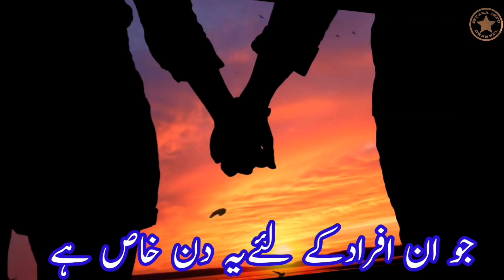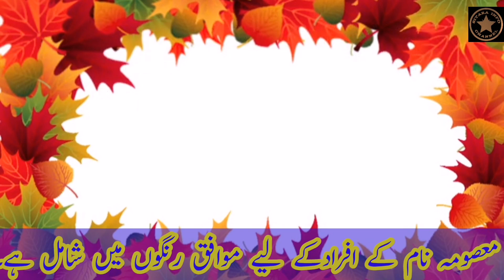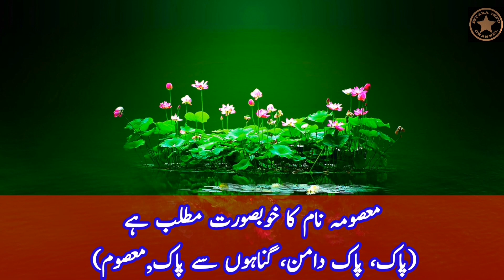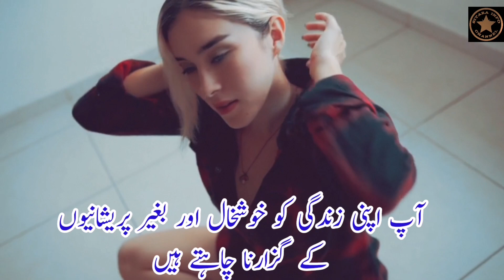Masooma Name Meaning In Urdu | Masooma Naam Ka Matlab Kya Hai | Sitara Info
Viewers today in this video you will see the urdu  meaning of  masooma name.Lucky day of masooma name.Lucky number.Lucky stone and other interesting information.So be sure to watch the video from begning to end.Masooma is an islamic name which is vary beautiful and unique name.Masooma is one of the girl's name.Masooma is an Arabic word which mean"Innocent,pure,free from sins")
"The name masooma  in urdu means "پاک، پاک دامن، گناہوں سے پاک,معصوم".
The lucky days for  the masooma are monday,friday and saturday.Lucky number eight is considered for the name masooma. Suitable metals for the name masooma include  copper.Suitable calours masooma name include Light green,rusty and red.

# معصومہ نا م کا مطلب کیا ہے
معصومہ نام کا مطلب اردو میں.
# معصومہ کی لڑکی کا مزاج.
معصومہ کالکی نمبر کیا ہے.
معصومہ نام کا اردو معنی.
# معصومہ نام کا مطلب بتائے
 If you have quations in your mind about masooma word or name masooma  ( masooma is girl name )like meaning of masooma |
 or if you have any other quations so you can ask in comments section.
SITARA INFO 🌟
Thanks